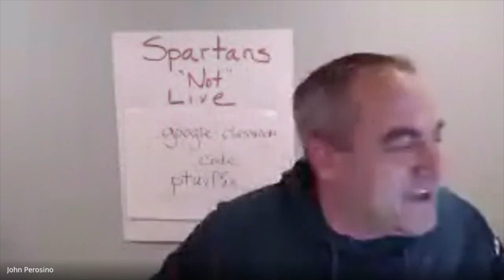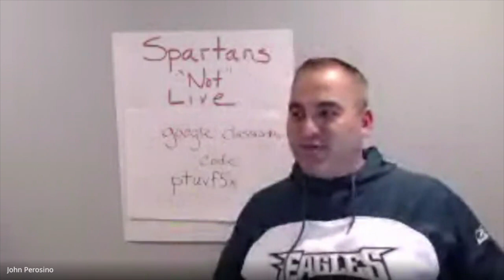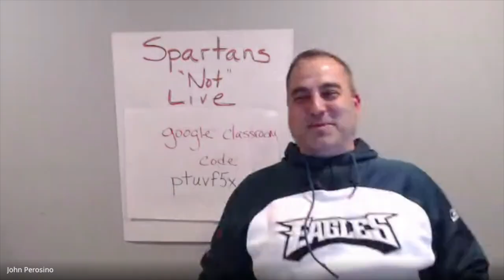SNL 4.30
This video is about SNL 4.30